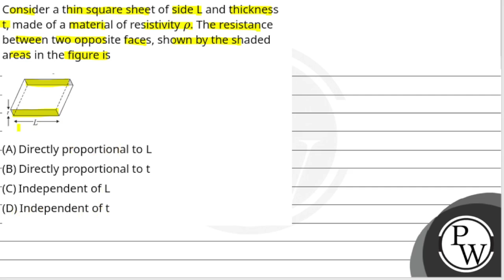Consider a thin square sheet of side L and thickness t, made of a material of resistivity &#961;....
Consider a thin square sheet of side L and thickness t, made of a material of resistivity &#961;. The resistance between two opposite faces, shown by the shaded areas in the figure is\n 📲PW App